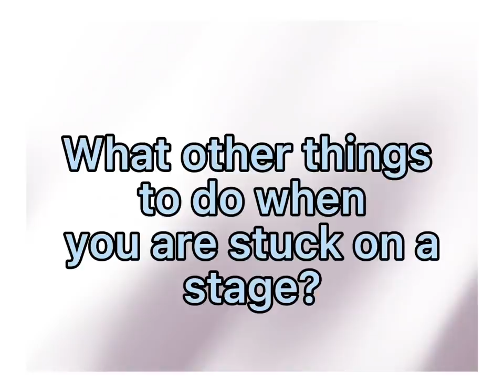What to do with many coins/ stuck on a stage?? 😢